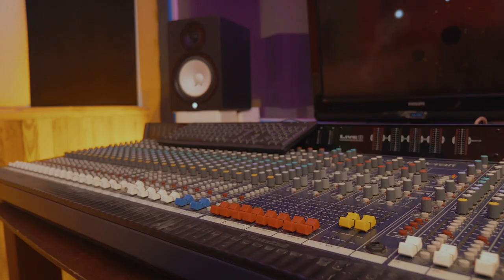Omar Saloum - Beuguel dafa nékh (Clip Officiel) Réa ipro